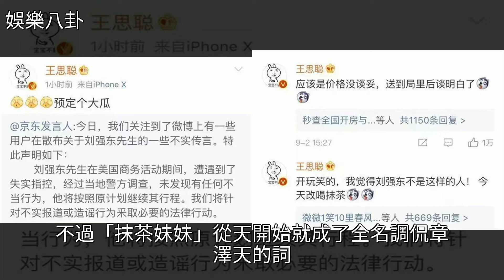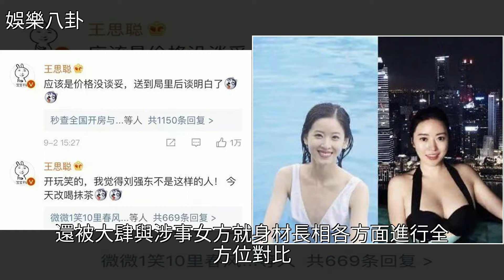劉強東事件鬧得沸沸揚揚，章澤天卻選擇沉默，網友：她很聰明，[娛樂八卦]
劉強東事件鬧得沸沸揚揚，章澤天卻選擇沉默，網友：她很聰明 [娛樂八卦]劉強東,章澤天,劉若英,王思聰,婚姻劉強東事件鬧得沸沸揚揚，章澤天卻選擇沉默，網友：她很聰明 [娛樂八卦]劉強東 章澤天 劉若英 王思聰 婚姻